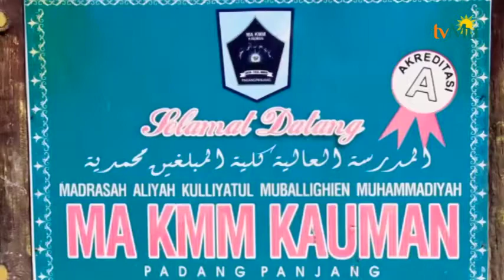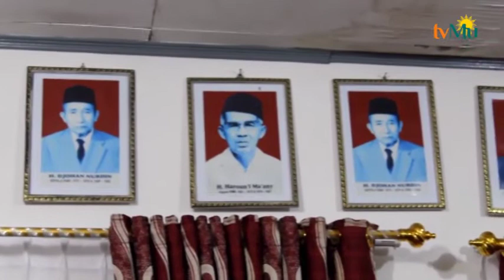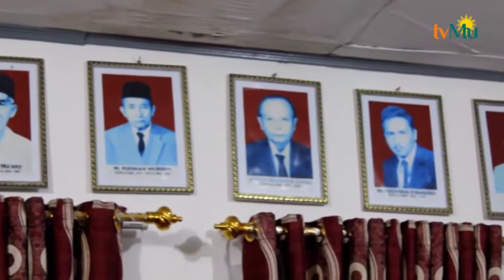MA KMM Kauman Padangpanjang Tempat Lahir Tokoh Di Masa Lampau